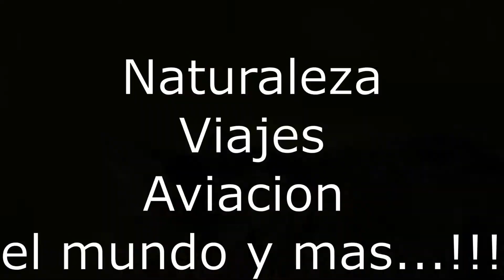Mi conmovedora historia con Futeca 💕🥰🥺 (Capi 11)/ TheCapiCrack.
No tengo nada más que decir. Solo puedo decir que gracias a  @Futeca Pro Academy  .